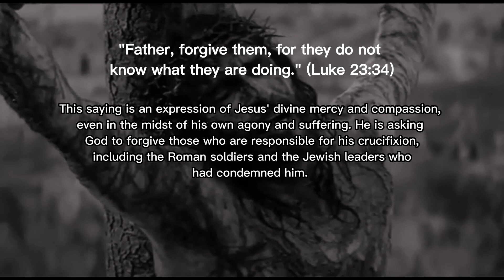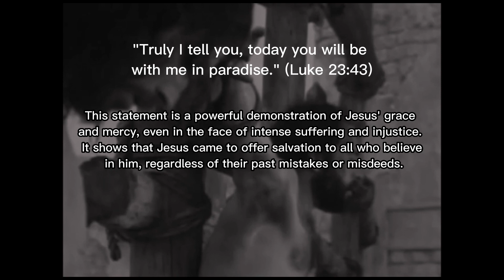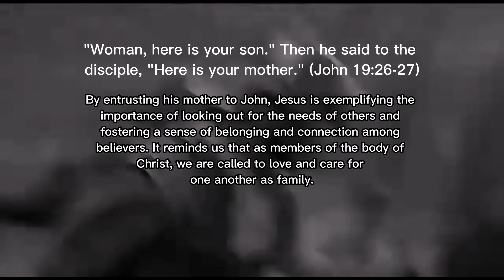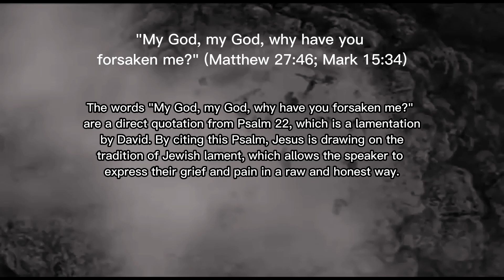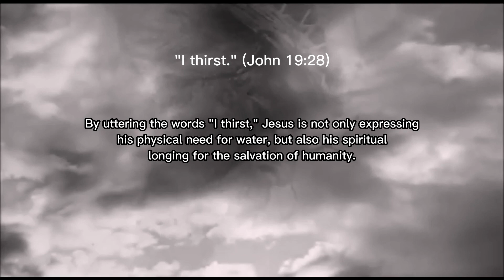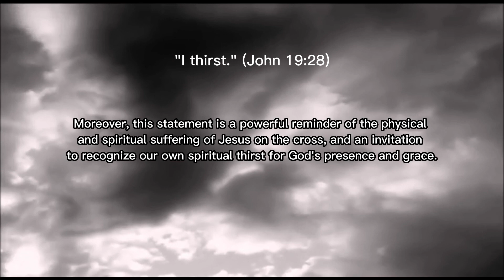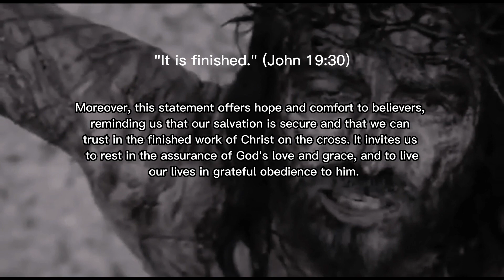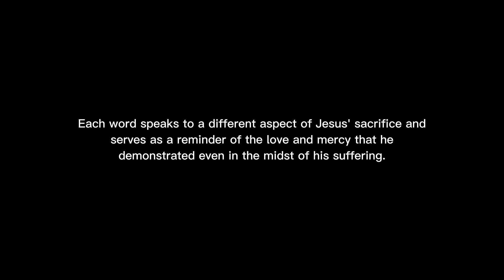THE SEVEN LAST WORDS OF JESUS FROM THE CROSS | Reflections on the Final Hours of the Savior's Life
The seven last words of Jesus are the final sayings or phrases spoken by Jesus Christ during his crucifixion, according to the Gospels. These sayings are:

"Father, forgive them, for they do not know what they are doing." (Luke 23:34)
"Truly I tell you, today you will be with me in paradise." (Luke 23:43)
"Woman, here is your son." Then he said to the disciple, "Here is your mother." (John 19:26-27)
"My God, my God, why have you forsaken me?" (Matthew 27:46; Mark 15:34)
"I thirst." (John 19:28)
"It is finished." (John 19:30)
"Father, into your hands I commend my spirit." (Luke 23:46)
These seven last words are considered significant in Christian theology and are often meditated upon during Good Friday services and other religious occasions. Each saying contains a powerful message and reveals Jesus' deep love, compassion, and sacrifice for humanity.